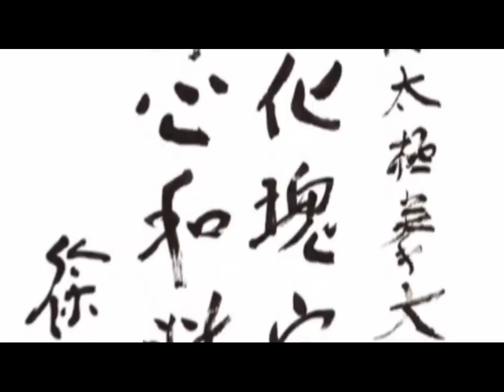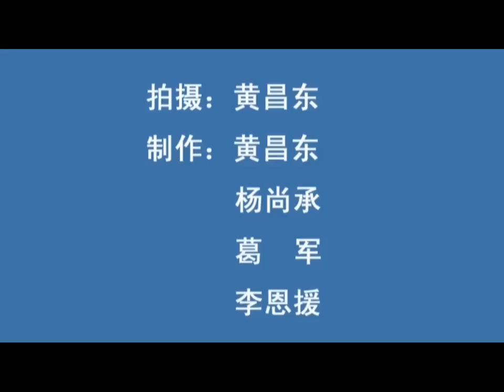正宗杨氏太极拳教学精解1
楊氏太極拳85式(108)教學 永年李占英老師主講示範
Tai Chi Guan Yang. Master Lee zhan-ying.